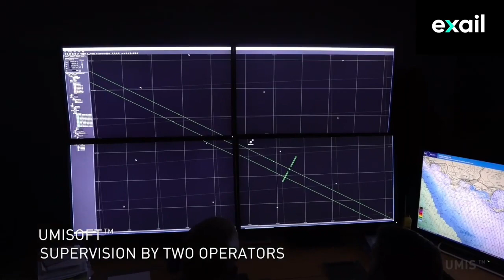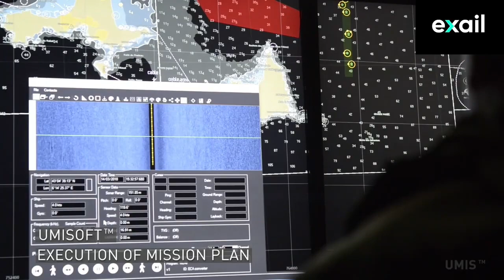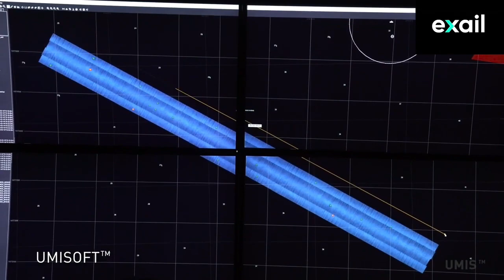Mazagaon Dock Limited (MDL) Swarm AUVs to counter underwater mines